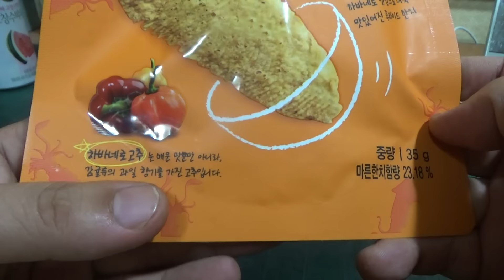후라이드 한치, GS25 편의점의 튀김쥐포같은 하바네로 양념 한치튀김 시식기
마트에서 3천원이 좀 안되는 가격에 구입했는데, 바삭한 쥐포같은 느낌인데, 양은 좀 적지만 맛있기는 하네요~